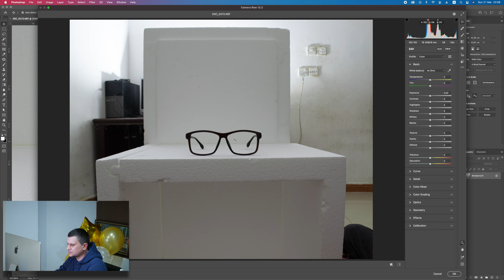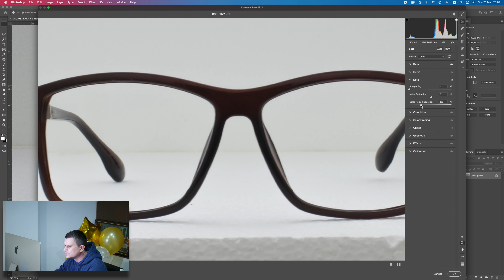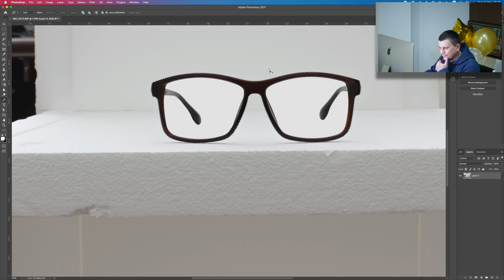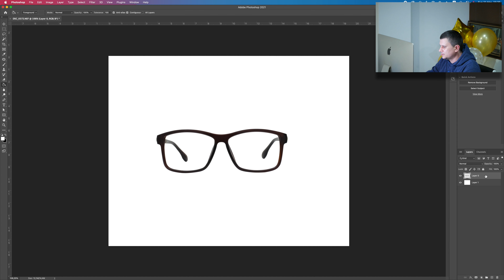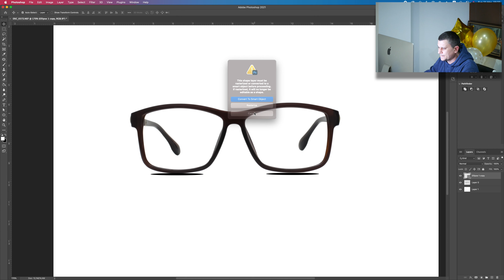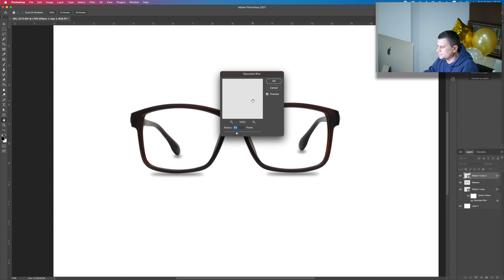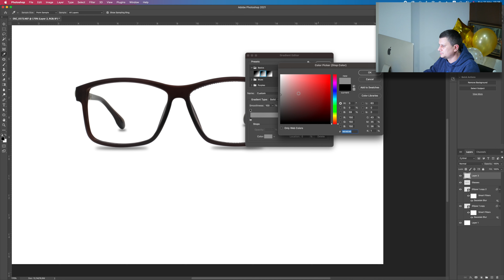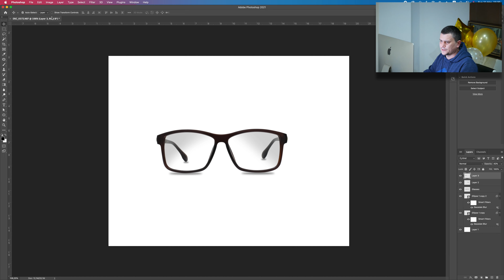How to edit Product Photos for E-Commerce - Eyeglasses image editing in Photoshop Tutorial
In this Photoshop Tutorial I will show you how to edit eyeglasses product photo for E-Commerce and Shopify. First we will improve the color of the glasses with the Camera RAW filter and fix the image overall. After that using the Pen Tool we will cut out the eyeglasses from the background so that we can start working on them, then we will crop the image and center the eyeglasses. Now we will add shadow beneath them and for the finishing touches we will add some reflection on the glasses so that they look more realistic. I hope you find the tutorial helpful for your product images and if you have any product photos that you want me to edit you can send them to my social media accounts.

My Gear
Camera: Lumix G7 4K Wi-Fi
Computer: iMac 27inch Retina
Mouse: Logitech MX Master
Keyboard: Apple Magic Keyboard